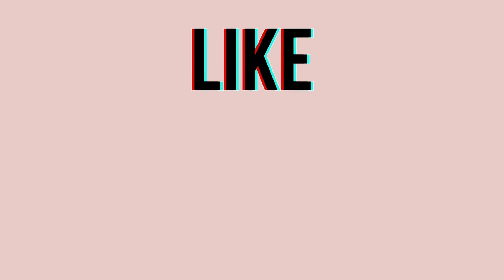| youtube vlog outro |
made my vlog outro using my phone 💛
Apps used: Canva and Inshot